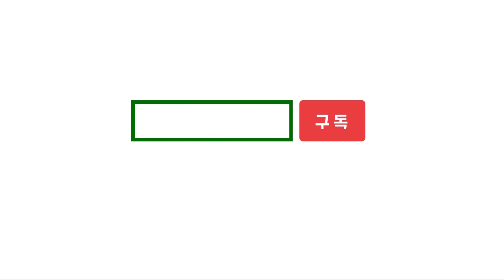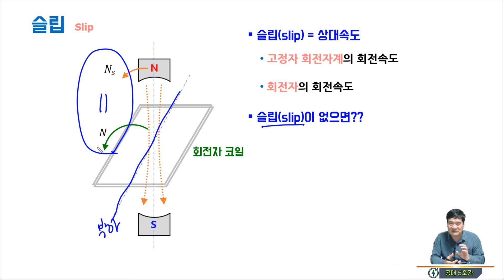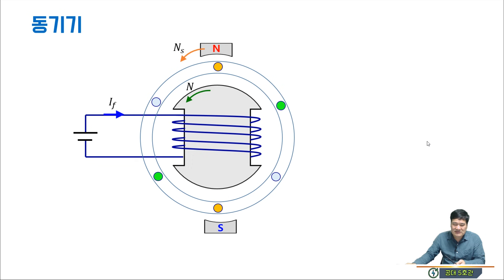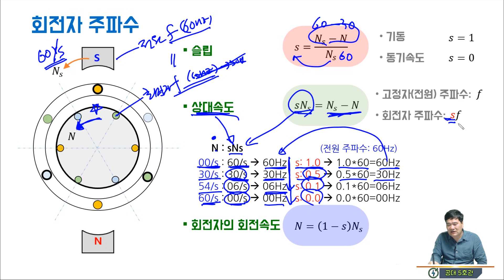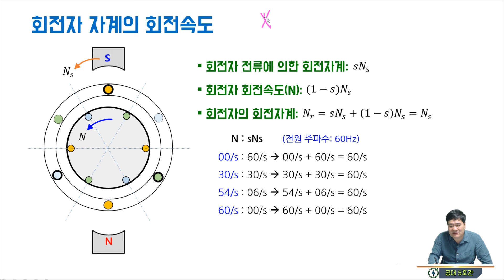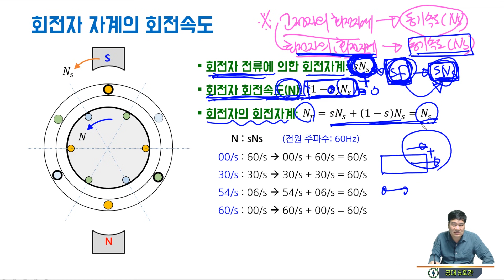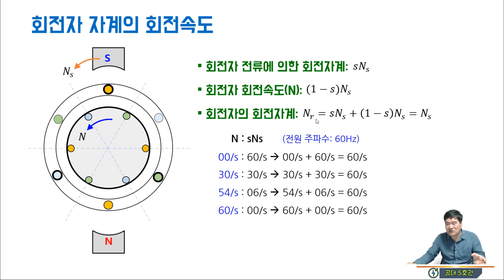[기본기][유도전동기 5강] 슬립(Slip), 라디안(Radian)과 각속도 개념!!